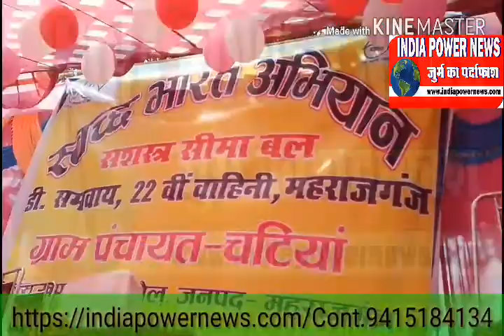महाराजगंज:चटिया में सांसद पंकज चौधरी ने मॉडल शौचालय का किया उद्घाटन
सारे भारत वर्ष में एक साथ स्वच्छता मिशन अभियान के तहत शौचालयों के निर्माण युद्ध स्तर पर चल रहे हैं महराजगंज जनपद के निचलौल विकासखंड की ग्राम सभा चटिया में एसएसबी के जवानों द्वारा निर्मित मॉडल शौचालय का निर्माण का उद्घाटन लोकप्रिय सांसद पंकज चौधरीके द्वारा किया गया इस उद्घाटन के मौके पर तमाम सारे जनपद से लेकर क्षेत्रीय स्तर तक के नेताओं की उपस्थिति में सांसद महोदय ने भारत के प्रधानमंत्री के द्वारा चलाई जा रही लोक कल्याणकारी योजनाओं के बारे में विस्तार से बताई गई तथा स्वच्छता मिशन पर विशेष बल देते हुए सांसद पंकज चौधरी ने लोगों से अपील किया आसपास के वातावरण को साफ सुथरा बनाए रखें जो कि देश साफ रहेगा तो तरक्की भी करेगा शिक्षा स्वास्थ्य पर विशेष बल दिया कार्यक्रम को मधुर बनाने के लिए महाराजगंज के विख्यात बिरहा गायक ने अपने गायन से उपस्थित जनसमूह को मंत्रमुग्ध करने का भरसक प्रयास किया वहीं चटिया मोहम्मद पुर प्रधान ने सभी आए हुए लोगों का आभार व्यक्त किया और अपनी ग्राम सभा के लोगों से अपील किया प्रधानमंत्री नरेंद्र मोदी के मिशन को सफल बनाने में सहयोग प्रदान करें।